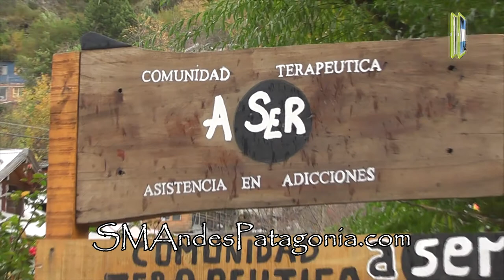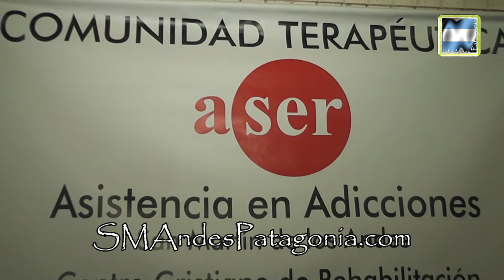El Programa ASER desde la óptica de sus protagonistas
En la visita que hicimos al lugar donde se desarrolla el Programa ASER, conversamos con Nicolás y Gonzalo, dos jóvenes que llegaron al programa en busca de ayuda, y hoy se encuentran trabajando como operadores, cuya misión es acompañar a los chicos que están en tratamiento y aportar la experiencia vivida. El Programa consta de tres etapas, admisión, Comunidad Terapéutica y Reinserción.
Nicolás y Gonzalo son dos claros ejemplos de que cuando uno se lo propone, con esfuerzo y constancia se puede dejar atrás el problema de las adicciones, "es difícil dejar toda una vida atrás, pero te das cuenta que no es imposible, que tiene que estar la voluntad de uno, el esfuerzo de todos los días de venir acá y como hicimos dejar todo de uno", nos cuenta Nicolás, además de destacar la importancia del acompañamiento familiar y de los amigos, "es como una mesa, que tiene que tener todas las patas para sostenerse, está el esfuerzo de cada uno, el acompañamiento de la familia y el tratamiento". Finalmente Gonzalo dejó un mensaje para todos los jóvenes, "la vida es hermosa y no es como se piensa cuando uno está en consumo, realmente uno está equivocado porque así, todos los chicos hoy que consumen, creen que está bien y la verdad es que se están perjudicando".-